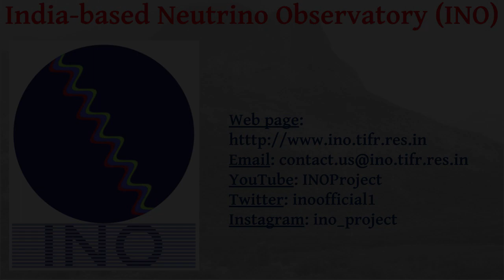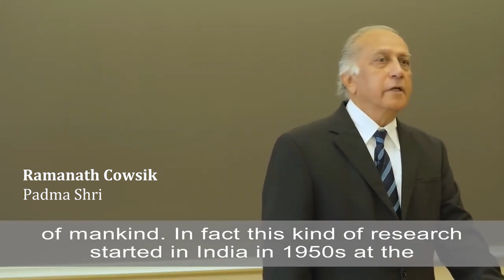What do the world's top scientists say about PtRC (INO)?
Views by: Jogesh Pati, Takaaki Kajita, Arthur B. McDonald, Francis Halzen, Rohini Godbole and Ramanath Cowsik